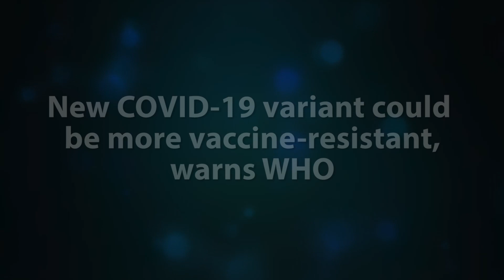New COVID-19 variant could be more vaccine-resistant, warns WHO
The World Health Organisation is closely monitoring a new coronavirus "variant of interest" named 'Mu'. The organisation has warned that this variant shows signs of possible resistance to vaccines.

Credits